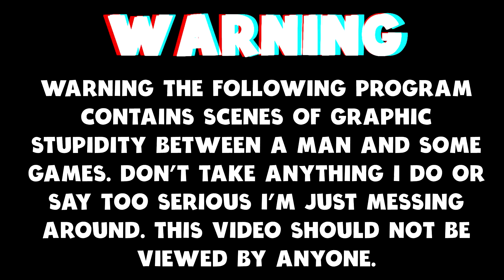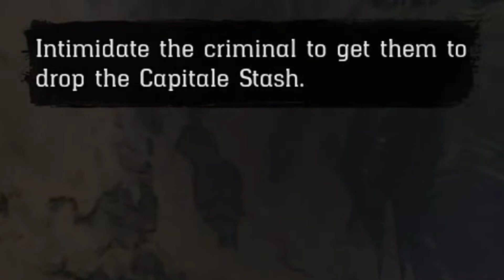Red Dead Online - The Saloons Contract (New Blood Money Update)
Today I am back in Red Dead Online.

Red Dead Online is a multiplayer-focused action-adventure video-game developed by Rockstar San Diego and published by Rockstar Games. It is the online multiplayer mode of Red Dead Redemption 2.Players can create and customize characters and tailor abilities to suit play styles. Once ready, they can explore the world solo or with friends. Posses can be created with up to seven players. Players have options similar to Red Dead Redemption 2, in that they can gather around the fire at camp, head out hunting or fishing, visit towns, battle enemy gangs and attack their hideouts, hunt for treasure, take on missions and interact with familiar characters from across the five states, fight against other outlaws in both spontaneous skirmishes and pitched set-piece battles, and compete with other players or whole Posses in open world challenges.